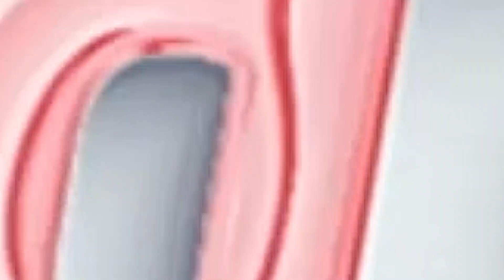Penguatan Sinergi untuk Akselerasi Ekspor Produk selain Tambang